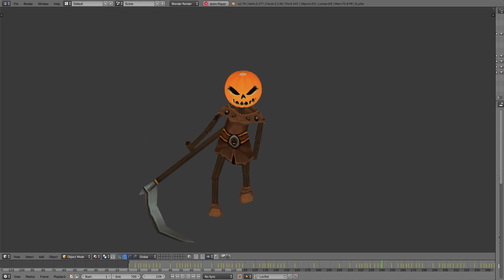Scarecrow showcase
Still needing die animations